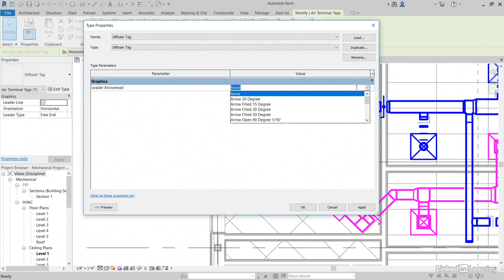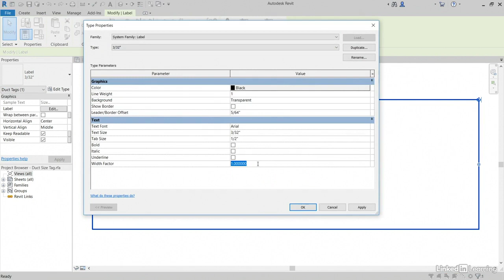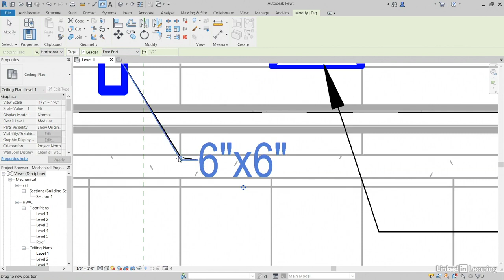26 Tagging duct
Autodesk Revit 2021 Essential Training for MEP
Tagging duct